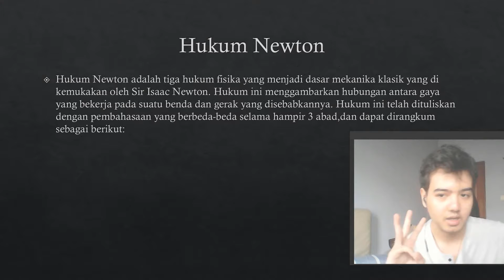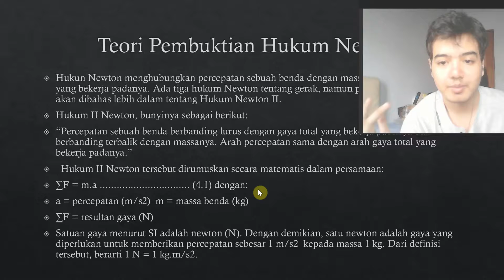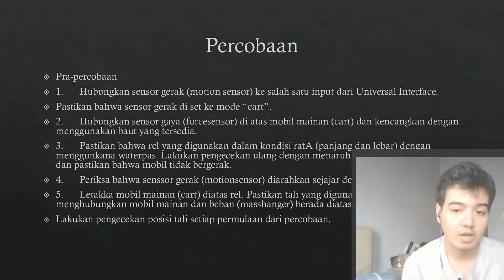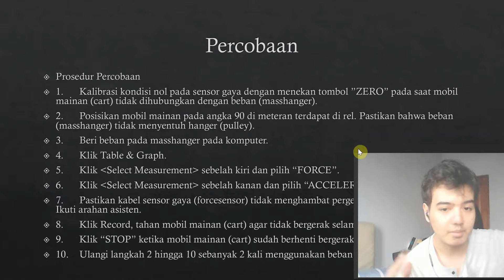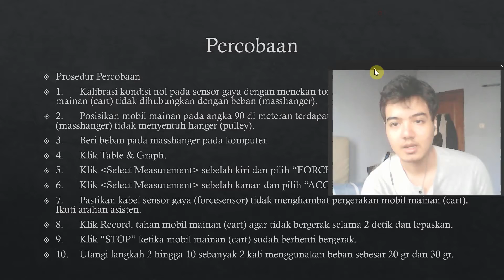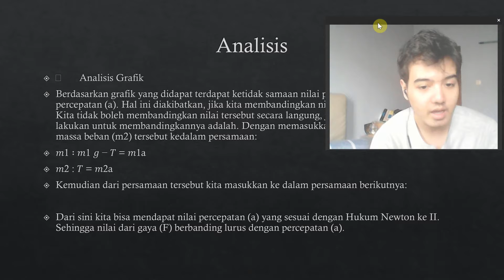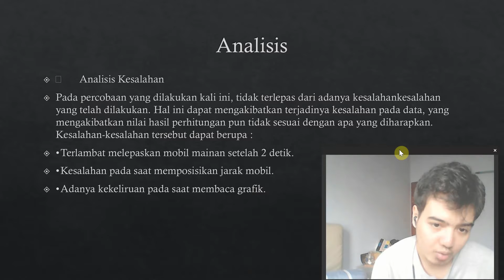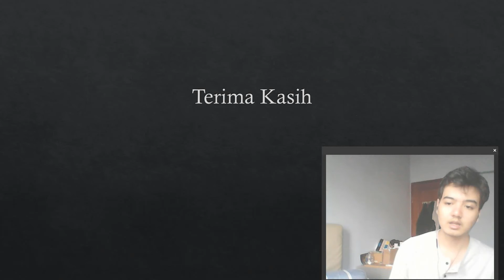Percobaan Hukum Newton II dengan Motion Sensor dan Force Sensor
Daffa Mahadika Ardian
IKI-2
Jurusan Teknik Elektro
Instrumentasi dan Kontrol Industri